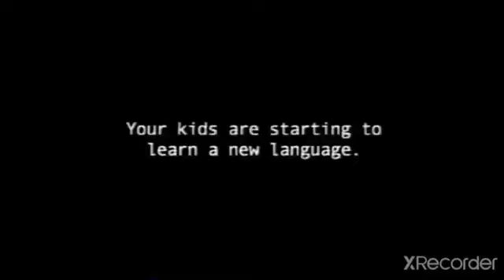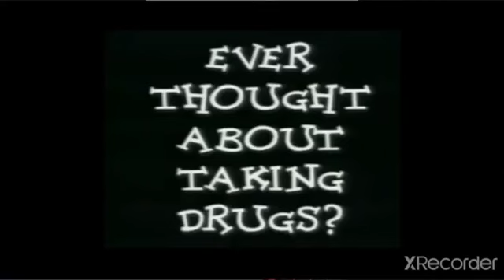THE REPO SHOW EP#7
old stories with an old friends feat. zac